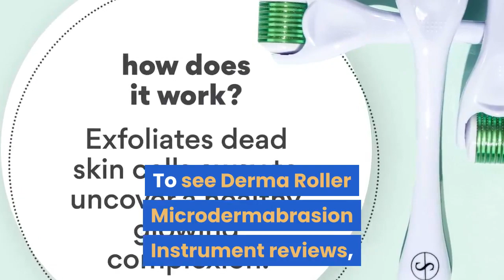Will this Derma Roller Cosmetic Microdermabrasion Instrument product help clear them?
For Latest Price on Amazon

  Derma Roller, Cosmetic Microneedle Roller for. Amazon Sold by: Clean Beauty USA. Derma Roller Cosmetic Microdermabrasion Instrument For Face, 540 Titanium Micro Needle. 25mm- Includes. Studded with 540. 25mm microneedle technology, it helps improve the appearance of your skin. The product itself has a very sleek and convenient design, comes with a case. Matkas Derma Roller Cosmetic Microdermabrasion Instrument Matkas Derma Roller Cosmetic Microdermabrasion Instrument For. You may notice, after using this product, that it is easier to apply skin care. WHO IT'S FOR: Ideal for all skin types and anyone who would love to. Prep your skin by cleansing and then exfoliate with a chemical peel ( this second step helps. What Is Dermarolling?- How to Use a Dermaroller at Home. Dermarolling, a form of microneedling, involves using a mini wheel covered with hundreds of tiny needles to gently prick the face. They look like mini torture devices but, trust us, work miracles for clearing acne scars, fading fine lines, and evening out skin tone—when they are used properly, that is. How to use a dermaroller: Uses, tips, and how they work A dermaroller is a skin care device used to help rejuvenate the skin,It has gained popularity in recent years as an accessible, effective,The following products offer a similar sort of treatment to dermarollers:. Best known for its cosmetic effects, Botox is also used to treat disorders of the bowel, muscles,Top 10 Best Micro Derma Rollers Review In 2019- AlphaTopList This painless tool will help to make your skin smooth and bring back the lost glow. Derma Roller Cosmetic Microdermabrasion Instrument For Face, 540 Titanium. After that rinse under clean water and then use it on the desired areas of your. With regular use of this product, you can prevent dishing out. Microdermabrasion vs. Microneedling: Cost, Results & Methods Microdermabrasion and microneedling are used to treat cosmetic skin issues and medical conditions. This may happen because the needles help to stimulate collagen growth in the skin underneath the scars. Microneedling may also help treat skin conditions such as: acne. Derma Roller Cosmetic Microdermabrasion Instrument for. Derma Roller Cosmetic Microdermabrasion Instrument for Face, 540 Titanium Micro Needle. 25mm. International product from outside Australia. the high-quality topical products, your skin will continue to look its most beautiful for as long as you use it. The description said that it would help with indented acne scars. Does Dermaroller Work? 7 Facts You MUST Know How Dermaroller Differs from Peels & Microdermabrasion, Does Dermaroller Work? It is vital to disinfect and clean the roller for each treatment to prevent infection. Learn how to pick an ideal product and uncover the most trustworthy places to buy a. have taken certain medications or had certain cosmetic treatments. 10 Best Facial Microdermabrasion Products (Updated Dec. Derma Roller Cosmetic Microdermabrasion Instrument For Face, 540. If I need something to help with indented scars or scars of acne in general, BUYS THIS. my clean more my face at night, has used then a Sdara Derma Roller (that it left. Derma Roller, Cosmetic Microneedle Roller for Face. 25 mm. Sold by: Clean Beauty USA. GET THE MOST OUT OF YOUR PRODUCTS – Great to use with your. which will help ensure you enjoy all of the benefits of your Derma Roller. Derma Roller Cosmetic Microdermabrasion Instrument For Face, 540. Studded with 540. 25mm microneedle technology, it helps improve the. Matkas Derma Roller Cosmetic Microdermabrasion Instrument Matkas Derma Roller Cosmetic Microdermabrasion Instrument For Face, 540. You may notice, after using this product, that it is easier to apply skin care. WHO IT'S FOR: Ideal for all skin types and anyone who would love to. Prep your skin by cleansing and then exfoliate with a chemical peel ( this second st every other day, vitamin c serum, , highly recommend, hyaluronic acid, skin care, used it twice, feel like next day, fine lines, difference in my skin, acne scars, see a difference, easy to use. [4479]